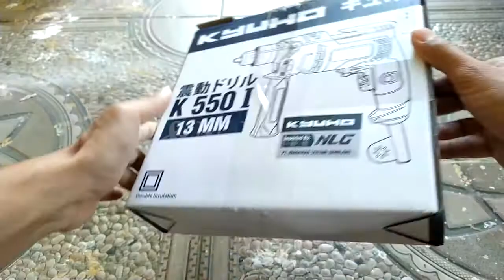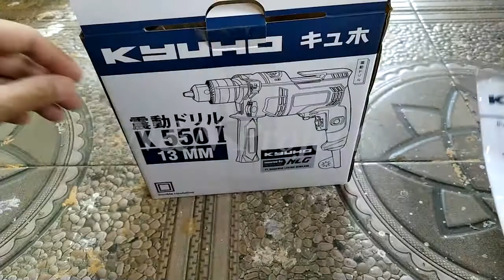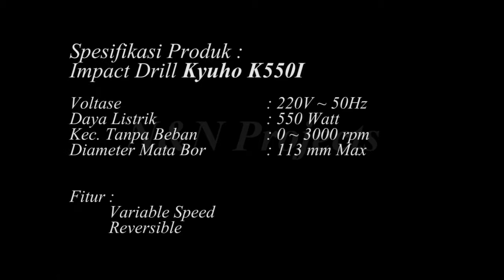Unboxing Kyuho K550I Impact Drill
Assalamu’allaikum Wr.Wb.

Kyuho K550I adalah impact drill / bor impact dengan fitur bawaan yang lengkap dengan harga yang bersaing dan build quality yang cukup bagus. Meski Kyuho adalah merek pendatang baru, tetapi patut dipertimbangkan, untuk spesifikasi lengkap dapat dilihat di Video.

Selalu Berkarya, Salam “N&N Projects”

# HK-ID  : HK4762
# Kamera  : Redmi Note 7 + DJI Osmo Mobile 3

Song : Envici - Desember (Original Instrument)

Di channel “DIY N&N Projects” ini, kami bukanlah professional, hanya mencoba melakukan sendiri karena semua berawal dari hobi, meski hasil tidak sempurna yang terpenting sudah berusaha, Semoga dapat menginspirasi.